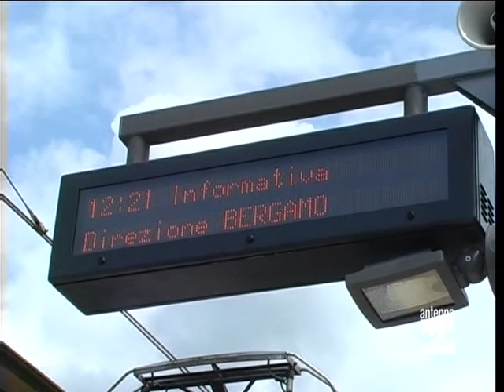Teb mancano 19 milioni attesi da Roma Antenna 2 TV 110311.mpg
Il bilancio di TEB, la società che gestisce le tramvie elettriche bergamasche sarà esaminato a breve nel consiglio di amministrazione della società, ma sembra che no ci siano 19 milioni di euro, fondi che il ministero delle finanze doveva versare. Sentiamo il presidente della società Nunziante Consiglio.